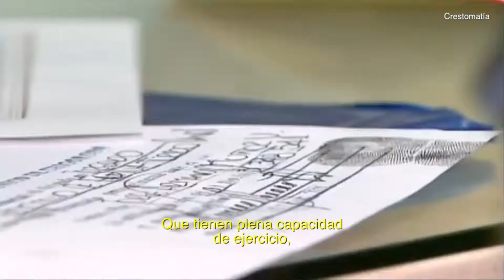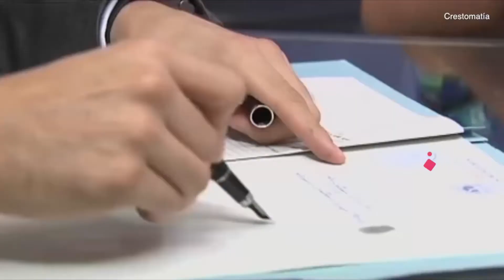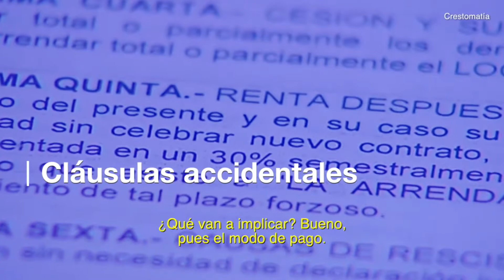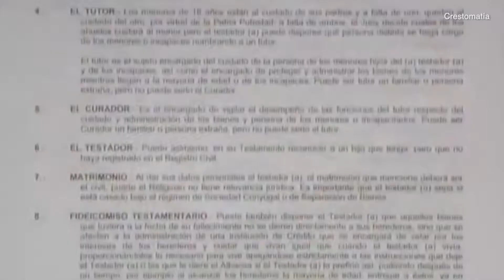Tipos de cláusulas en contratos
Cláusula natural, cláusula accidental y cláusulas esenciales